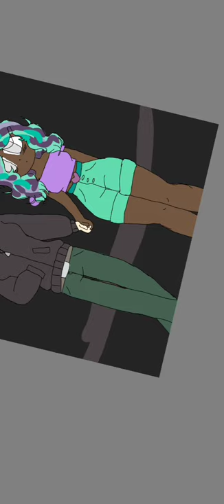Speedpaint: Toxin and Echo!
Here's a speedpaint of my two lesbians, Toxin (the tall one) and Echo (the short and blind one).
These are their Humanformer designs, yes, they are Transformers OCs.
Eventually I will have the Cybertronian designs for them.

Where you can find the finished product!